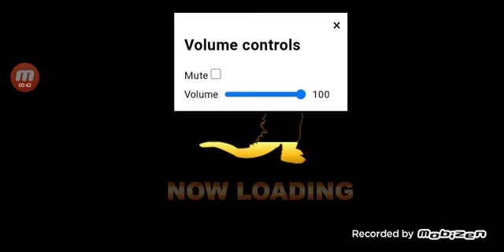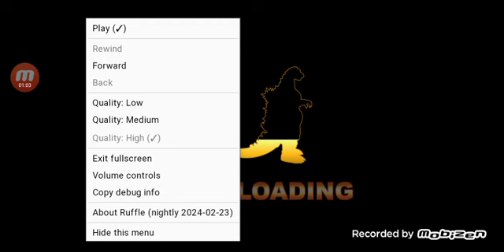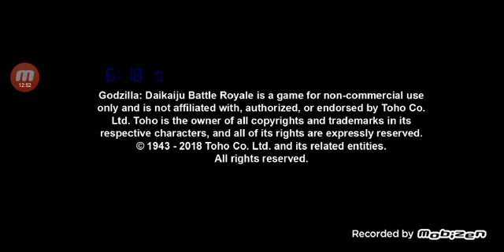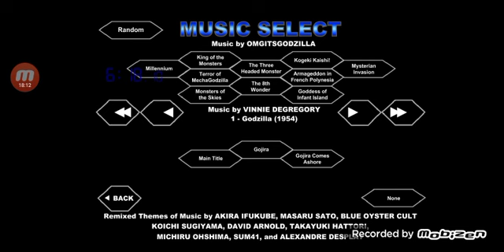Godzilla Daikaiju Battle Royale Kaiju Rush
Godzilla Daikaiju Battle Royale Kaiju Rush by using Console Godmode and skipping things lol